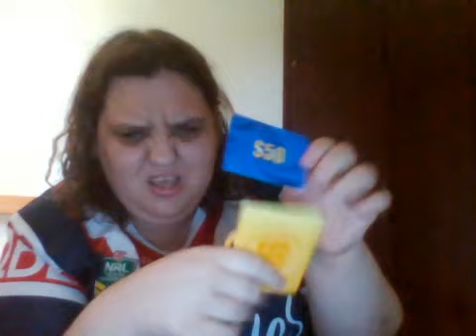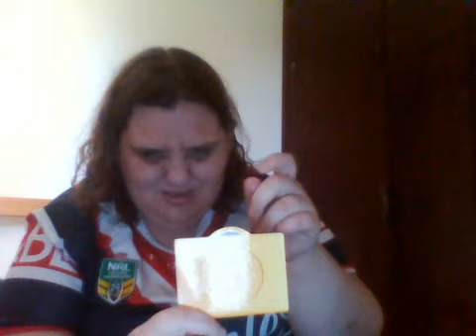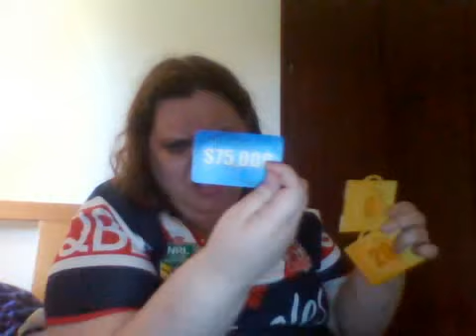Deal or No Deal boardgame with Hunter part 6 and 7 and 8